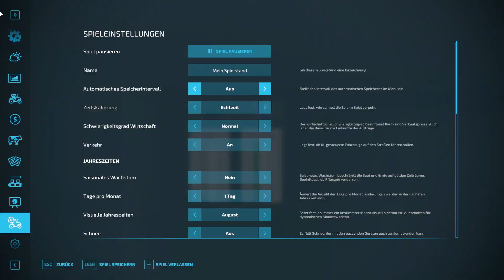LS22/MP: NF 4fach V1.5 #065 - Pappeln für Hackschnitzel - deutsch